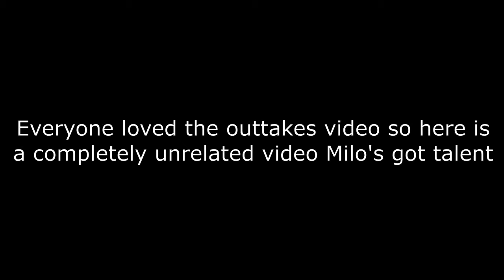Milo's got Talent